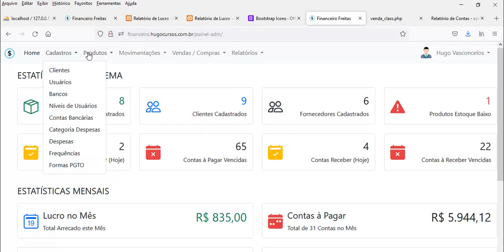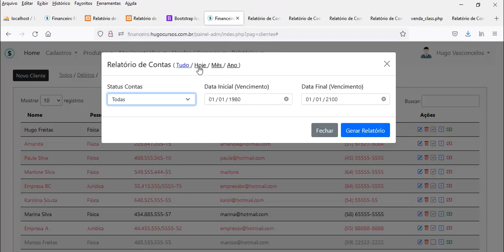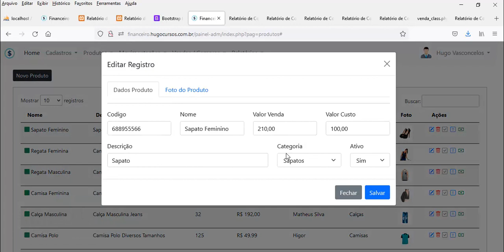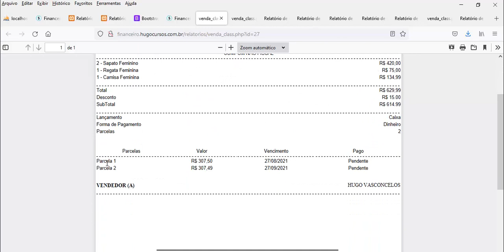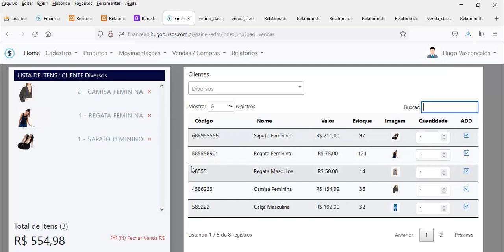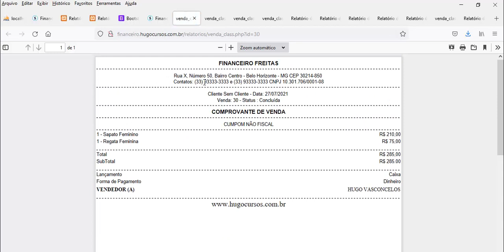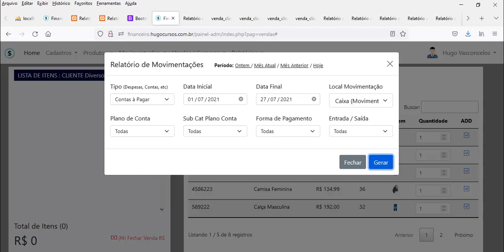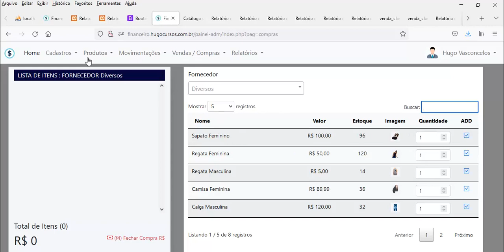Implementações Financeiro - Aula 01 - Introdução ao Curso